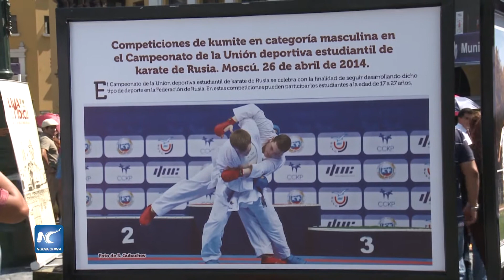Moscú presenta feria cultural en capital peruana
“Los días de la cultura de Moscú en Lima” es una exposición de actividades culturales, deportivas, tecnológicas, empresariales, ecológicas y deportivas que Rusia comparte con Perú, ahora que participará el Mundial de Futbol Rusia 2018.